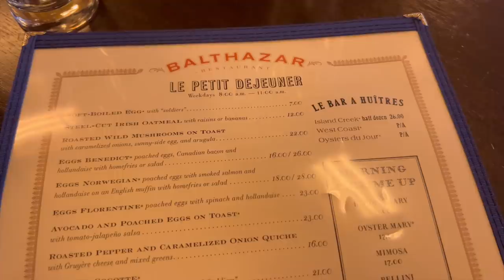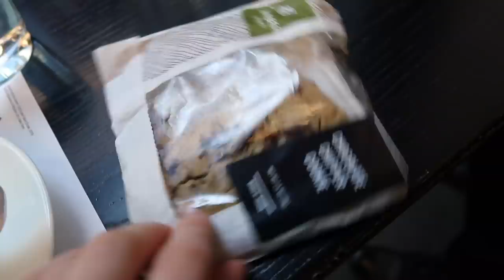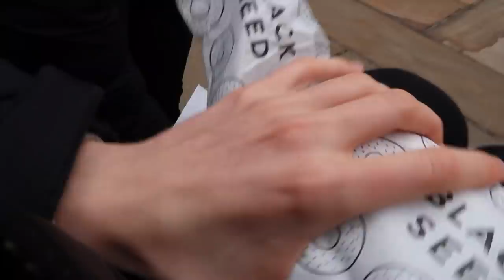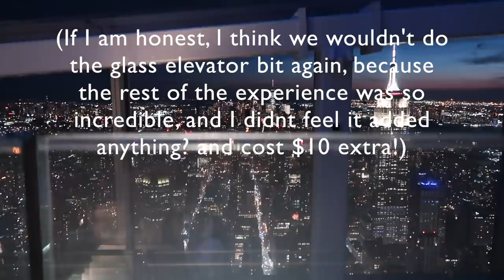INSTAGRAM FOLLOWERS CONTROL MY DAY IN NYC ! *best places to go*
WELL this was so much fun ! full list of things I did in new york on this day:
- balthazar for breakfast (french toast was delicious)
-shop in soho
-walk in central park
-MOMA gallery (and the design shop across the road opposite!)
-Rockerfeller centre (black seed bagel )
-magnolia bakery banana pudding
-Summit one vanderbilt
-bryant square park
THE BEST DAY, thank you if any of these were your suggestions !